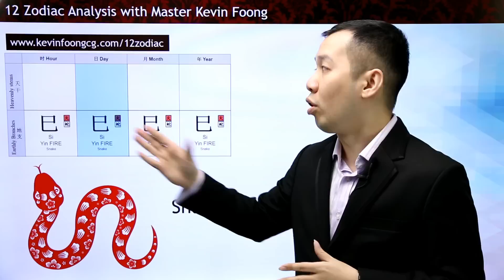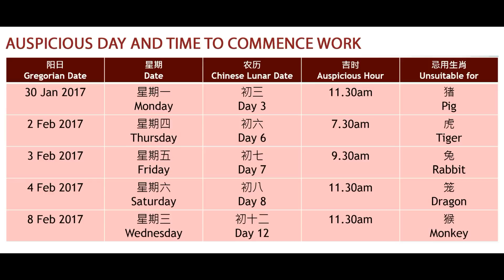2017 Snake Prediction (12 Chinese Zodiac) by Master Kevin Foong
Find out your luck analysis in 2017 for those born under the year of the Snake, month, day or hour.

I’m Kevin Foong, a researcher in Feng Shui, Bazi, Chinese metaphysics, and astrology. I trained more than one million students worldwide.

Understanding Feng Shui and using it to support your environment can increase the luck aspect of your life. It helps to support your goal and create a harmony energy in your home and office. Follow along and learn how you can create a life that you love.